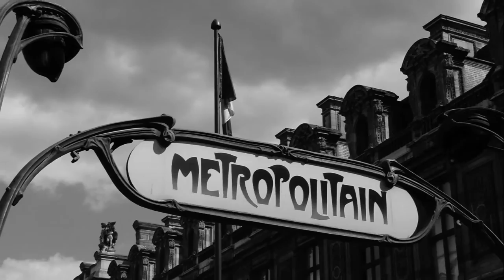Virginio Aiello - Pigalle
Photos: Fabiola Covello